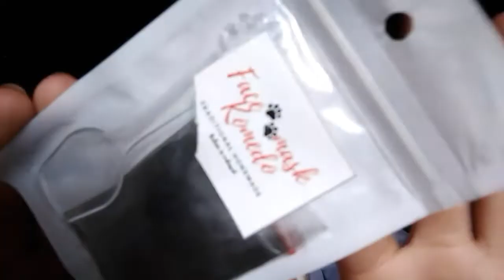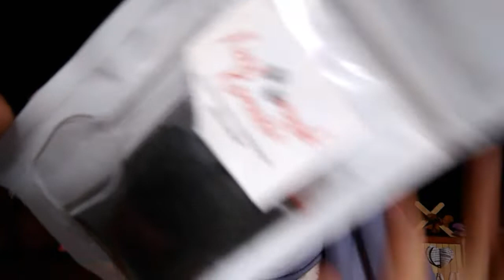Cara melarutkan MASKER KOMEDO GELATIN!! Langsung Nyobain Maskernya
Assalamualaikum
Hi guys, divideo aku ini aku akan ngejelasin gimana cara melarutkan masker gelatin dan aku langsung nyobain maskernya ya.
Nah caranya tuh kalian harus beli maskernya dulu hehe😄 harganya murah loh guys, aku belinya sekitar 4.000 gitu.
Setelah kalian beli maskernya, kalian ikuti aja langkah" aku melarutkan maskernya
Kalian siapin dulu alat dan bahannya
1. Masker Komedo
2. Air Hangat
3. Sendok  (Untuk mengaduk)
4. Wadah kecil / mangkuk ( Kalian bisa pakek wadah plastik)
5. Panci yang berisi air biasa
6. Kompor

Cara membuatnya
1. Buka dulu bungkus maskernya, ambil 1-2/3 sendok takar
2. Masukkan kedalam wadah / mangkuk kecil
3. Masukkan air hangat sebanyak 1-2 sdt kedalam wadah yang berisi maskernya
4. Aduk - aduk
5. Masukkan wadah yang berisi maskernya kedalam panci yang sudah berisi air
6. Letakkan panci yang berisi air dan maskernya di atas kompor
7. Nyalakan kompor dengan api yang tidak terlalu besar, didihkan air dalam panci dan rebus maskernya
8. Aduk terus sampai air dalam panci benar" mendidih, apabila maskernya kurang air kalian bisa tambahkan air hangat yang sudah tersedia
9. Masker siap digunakan

Cata menggunakan
1. Bersihkan wajah terlebih dahulu
2. Kalian harus langsung menggunakan maskernya, jangan nunggu dingin dulu ya guys karna maskernya itu cepet kering.
 3. Aplikasikan masker ke area wajah yang banyak komedo jangan ke seluruh wajah ya
4. Tunggu sampai kering sekitar 10-15 menit
5. Setelah kering Kupas masker dari kulit wajah kalian
6. Udah deh lihat sendiri hasilnya ya

Saran aku kalok kalian pengen mendapatkan hasil yang maksimal, kalian harus rutin" pakek masker komedonya ini ya!!
Oke guys itu aja tips dan cara aku melarutkan masker komedo gelatinnya😊
Makasih udah nonton, jangan lupa nonton video aku yang lain🤗
Wassalamualaikum